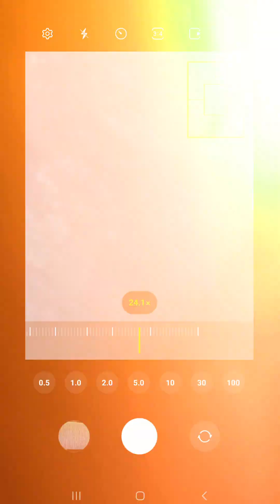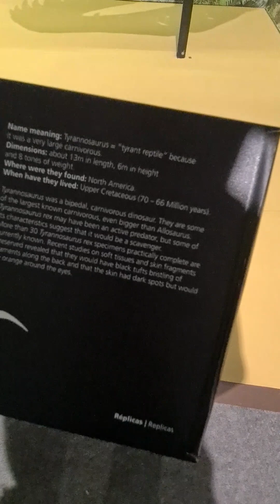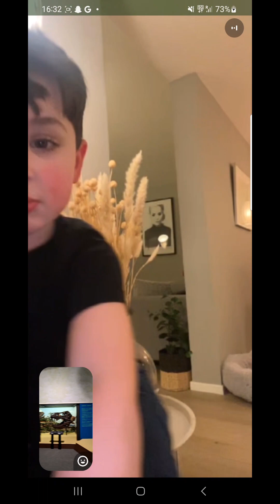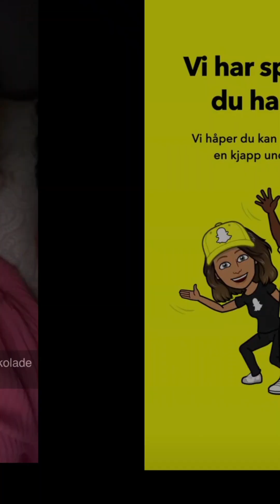Reise Del 2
Sverige/ Portugal/ Rumenia